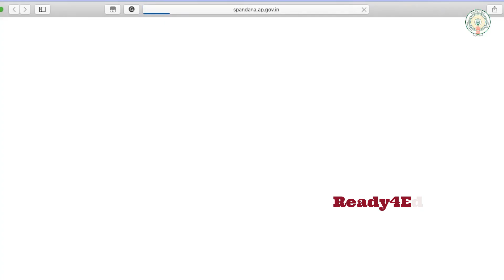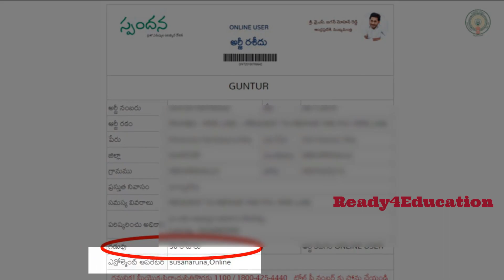How to Register a Complaint in Spandana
IN this Video you will know how can you apply or register a complaint online in spandana